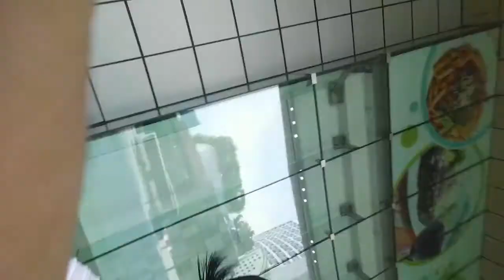VLOG #1 THE WORST VLOGGER EVER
INTAGRAM : not_ezra_bryan_